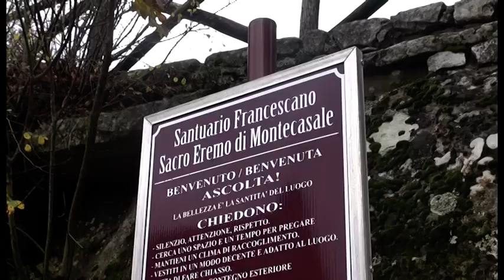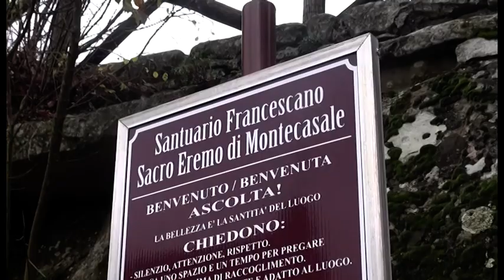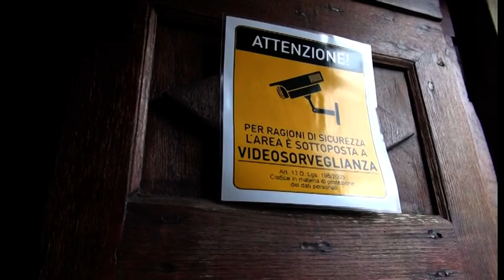Furti all'Eremo di Montecasale, frati fanno arrestare due ladri